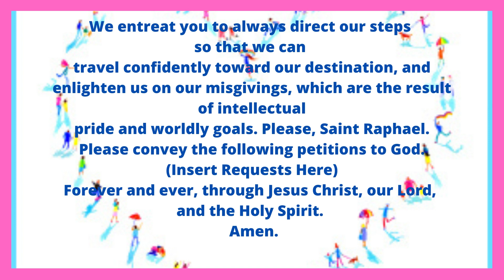Archangel Rafael's Novena Prayer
Call of Destiny
Please visit this websites if you want to register.
1. Canva Amazing Design

2.  Submit 200 Spotify Music and earn euro money

3. Paid to Read Email

4. Paycam.asia , paycam wallet

5.  Make $590.35 by Watching Videos For 1 HOUR ( Make Money Online)

7. Make Money In app

9.

10. Buy Your Weight Loss Quality Products

11.  Make Money Online

12. Make Money Online - Atexto

13. Squishycash.com

14. Make Money Online -  Crypto tab browser

15. Follow # Earn From Your Photos! (view mobile)

 16. The best YouTube channel is Tube Mastery and Monetization.
       Without even trying, it manages nine different
       YouTube specialty channels.

17. Paid Online Writing Jobs - Get Paid To Do Simple Writing Jobs Online

18.  Make Money Online listening to Music - Current

19. Discover The Elixir Of Life That Will Help You Lose Weight,

20. Quantum Leap in Cryptocurrency -

21.  Earn From Your Photos! Full Step By Step Program!

22.  Forex Trendy - The Real FX Trading Solution (view mobile)

 23. Niche Website Templates

 24. ReadingHeadStart.com Scientifically Verified Education

 25. Grow Taller - Best Height Increase Program

 26. Become Expert in Laptop Motherboard Repair

27.  Live Chat Jobs - You have to try this one

 28. Save My Marriage Today